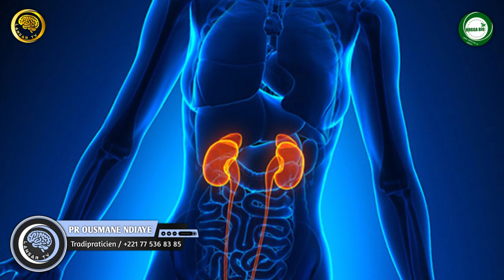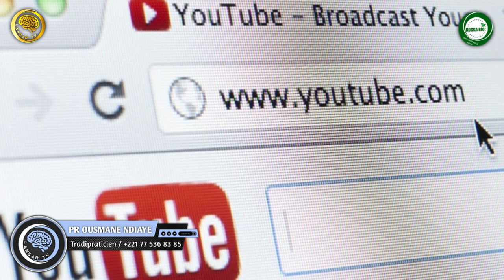Bienfaits Huile Essentielle de Citronnelle - Pr Ousmane Ndiaye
L'huile essentielle de pamplemousse est un trésor parmi les essences aromatiques, offrant une multitude de bienfaits tant pour le corps que pour l'esprit.
Tout d'abord, son arôme rafraîchissant et vivifiant éveille les sens, apportant une sensation de clarté mentale et de revitalisation. En inhalation, elle peut aider à éloigner la fatigue mentale et à stimuler la concentration, idéale pour les moments de stress ou de baisse d'énergie.
Sur le plan physique, l'huile essentielle de pamplemousse est réputée pour ses propriétés purifiantes et tonifiantes pour la peau. Diluée dans une huile de support, elle peut être utilisée pour aider à combattre l'acné, à équilibrer la production de sébum et à revitaliser la peau terne.
De plus, cette huile essentielle est connue pour ses propriétés détoxifiantes, aidant à soutenir le système lymphatique et à favoriser l'élimination des toxines du corps. Elle peut être utilisée dans des massages ou des bains relaxants pour aider à soulager les tensions musculaires et à favoriser la circulation sanguine.
Enfin, son parfum frais et fruité en fait un choix populaire pour aromatiser les espaces de vie, apportant une ambiance joyeuse et énergisante.

En résumé, l'huile essentielle de pamplemousse est un véritable allié pour l'équilibre et le bien-être, aussi bien physique que mental.